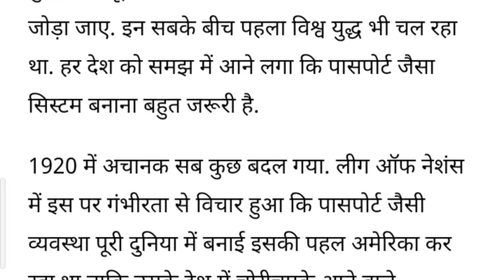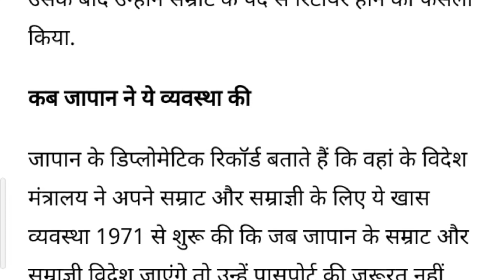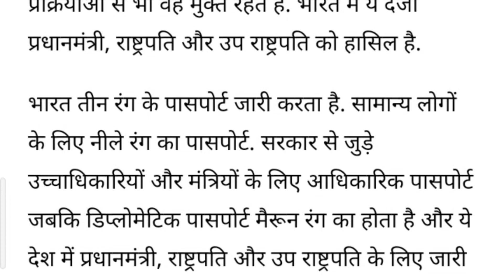वो 03 लोग कौन हैं, जो बगैर पासपोर्ट दुनिया में कहीं भी जा सकते हैं, कोई नहीं रोकेगा